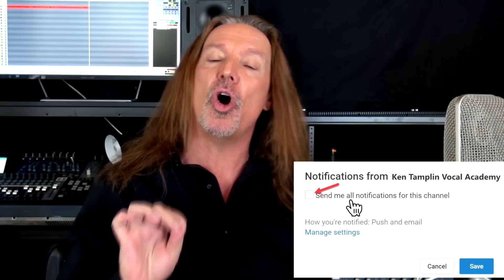The Greatest Rock Vocal Performance I've Ever Seen | Dio | Rainbow | Mistreated | Ken Tamplin Reacts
I had never seen today’s performance of “Mistreated” by Dio but man am I glad I finally did.

Dio brings it down at a whole other level and dare I say performs the tune better than the original and better than any of the live versions I’ve heard from Coverdale or Glenn Hughes.

Originally written by David Coverdale with fellow Deep Purple band member Ritchie Blackmore, “Mistreated” was released on their album Burn released in 1974.

It was actually the only song on the album where Coverdale sang the entire tune by himself.

When Blackmore ended up leaving Deep Purple to pursue other interests, he teamed up with Dio to form the band Rainbow.

As part of Rainbow, Dio put out this version of the same tune and this particular performance was done in 1977 at concert in Munich for a live album they put out.

I hope you enjoy today’s video and I look forward to hearing what you thought of the performance!